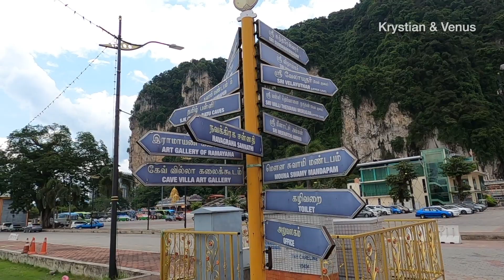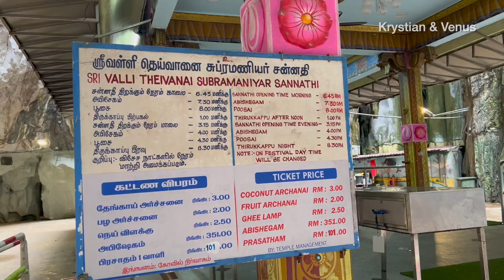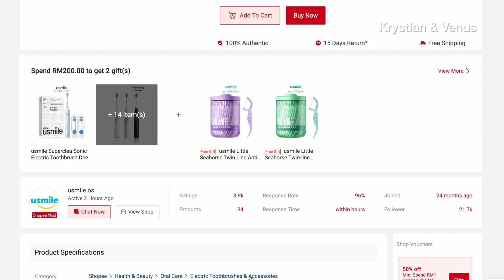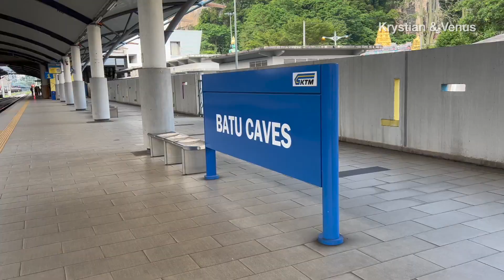【🇲🇾 馬來西亞旅遊】這是小印度才對吧？跟我們想像的大馬不一樣呢！吉隆坡 Kuala Lumpur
📍 馬來西亞 (吉隆坡) Malaysia (Kuala Lumpur) 🌏
0:00 Intro (簡介)
0:31 Batu Caves (黑風洞)
4:31 usmile Y1Pro Electric Toothbrush (母親節好物推介)
9:54 Caves Villa (洞穴別墅)
12:27 Indian Dance (印度舞)
13:19 We Need Your Opinion (我們需要您的意見)

🎁 GIFT
usmile Y1Pro 電動牙刷，令我們更智能方便地刷牙～
🔋 充電1次用1年，超適合懶人、喜歡旅行人士；
⏰ 有效保障刷牙時間，2分鐘計時和30秒換區提醒；
🔆 3種模式可供選擇 (清潔，亮白，輕柔) 適合不同需要的你。

   Code 1: USMIHRSG1 (Valid: May 3-7)
   Code 2: USMIHR601 (Valid: May 8-14)

   Code: USMIHR602 (Valid: May 4-14, except May 5)

* May 5-7為店慶最大優惠～ 可通過上面鏈接直接選購 *
📍ATTRACTIONS
2. Caves Villa (洞穴別墅)
🎼 MUSIC
1. Song: Sappheiros - Awake
3. Song: VDGL - Rising Star
📸 FILMING
1. GoPro 8
2. iPhone 13 Pro
🎞 EDITING
1. Final Cut Pro
🕰️ Filmed in March 2023 (Vlog 126)